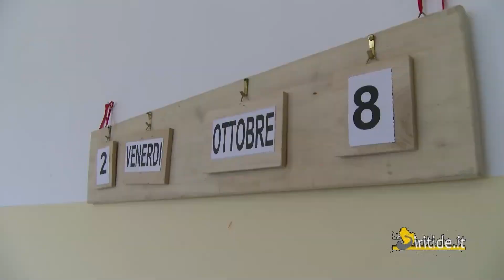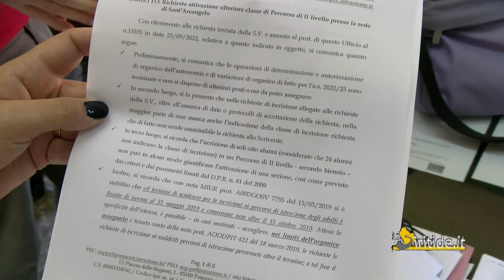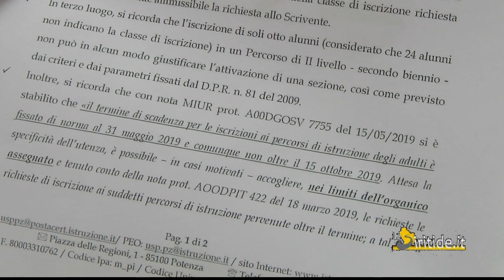Rischia di non essere attivato il nuovo corso serale per adulti a Sant'Arcangelo